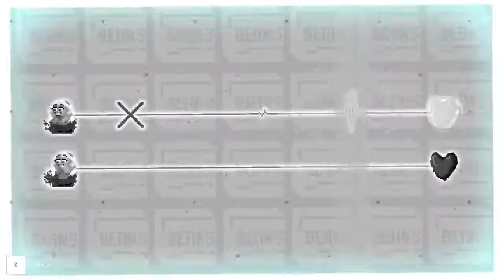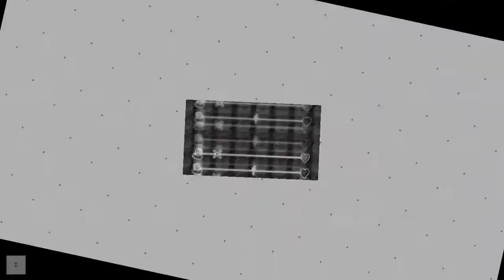[Rhythm Doctor Custom] in the blue shirt - Dressing Up (Map by MarioMak967)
Song by     in the blue shirt
Map by MarioMak967